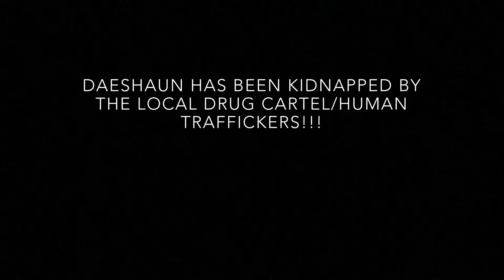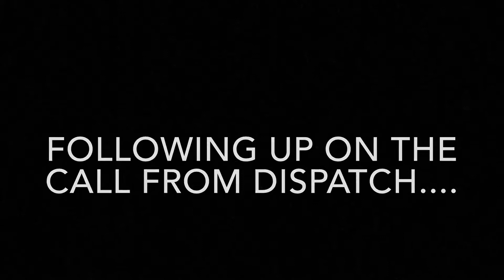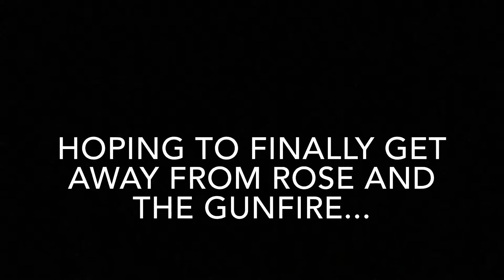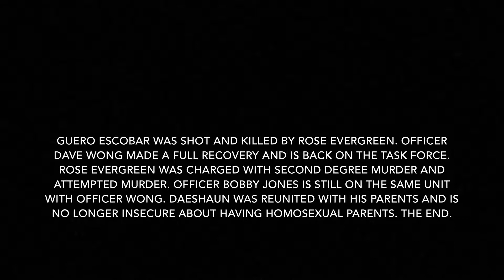Code 207 English 2 Mrs.Haugh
Movie Project for English 2 at Ben Holt.